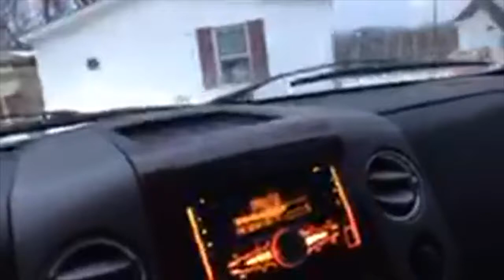Boss Furnace Giveaway 2016